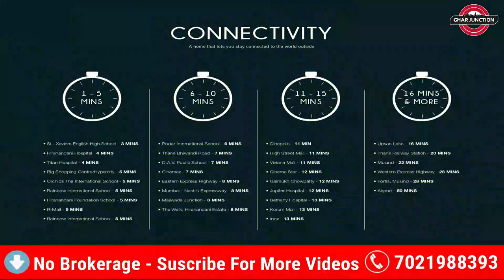Godrej Exquisite Thane | 2 BHK Premium in Ghodbunder Road | No Brokerage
NO PRE-EMI TILL POSSESSION
Hurry up as this offer is valid for the first 100 customers only!

Project Features🏙️
• A 3.61 acre land parcel. 3 Exclusive Towers with 4 podium and 38 habitable floors
• Exclusive Horizon Pool 400 ft. above on the rooftop of every tower
• Exclusive Skyscape Gym with Jacuzzi & Spa 400ft above on the rooftop of every tower
• 2 & 3 Bed Residences with exclusive 270 degree panoramic views
• Exclusive Residences with no shared walls
• Private Sun-Decks in every residence
• Vehicle Free Podium
• Dual Lobby with 3 Flats to a lobby
• 270° corner windows that offer the most gorgeous views of Sanjay Gandhi National Park and        the beautiful Yeoor Hill
• Grand clubhouse for the best of recreational activities under one roof - Swimming Pool |   Badminton Court |   Games Room   |   Library   |   Crèche
• A wide array of podium amenities - Multipurpose Court   |   Cricket Pitch   |   Kids’ Play Area   | Senior Citizens’ Corner and much more

Location Advantage🚇
-Walking distance to Metro Line 4
-Metro Line 4 further connecting to Metro Line 5
-20 min to thane Station

Essential Education & Social Infrastructure in just 3-5 min📚
-Schools (St. Xavier’s English High School, Hiranandani Foundation School, Orchids, Rainbow International School, Podar International School, D.A.V. Public School & more)
-Hospitals (Hiranandani Hospital, Titan Hospital, Jupiter Hospital, Bethany Hospital, Fortis Mulund & more)
-Malls and Convenience (R Mall, Big Shopping Centre/Hyper city, The Walk, Viviana Mall, High Street Mall & more)